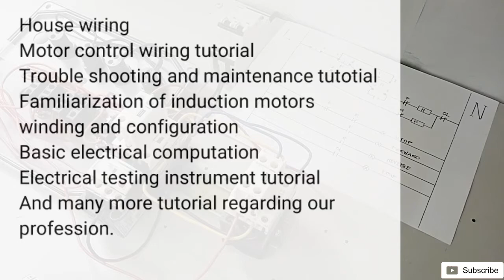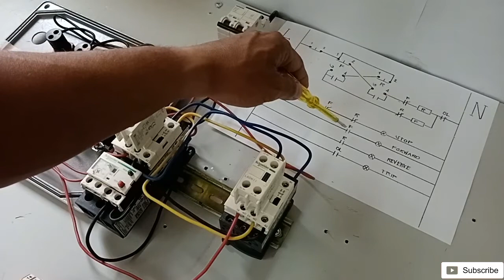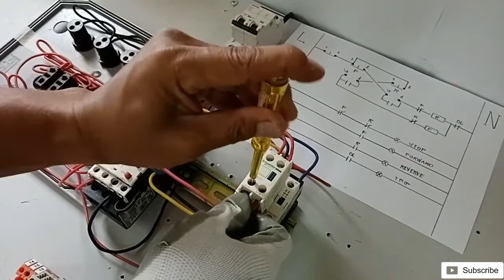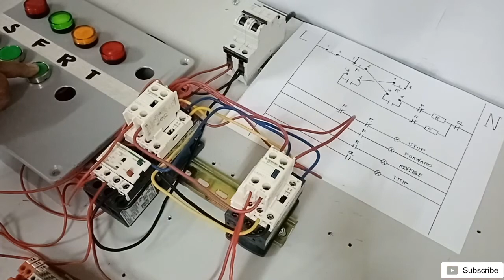FORWARD REVERSE WITH ELECTRICAL INTERLOCK PART 2/TAGALOG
A video tutorial in how to activate indication lights for reverse forward jog motor control.